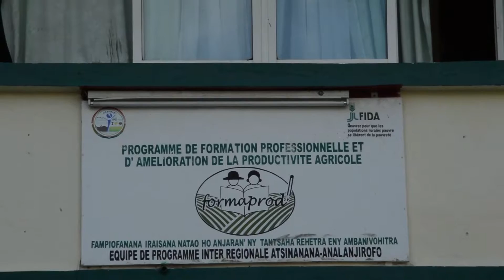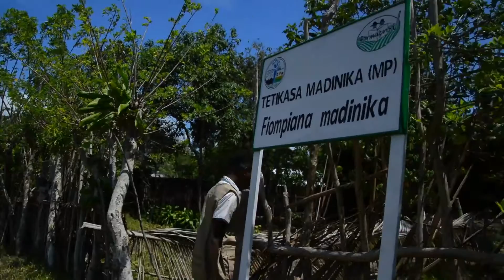FORMAPROD TAMATAVE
Régions Analanjirofo et Atsinanana de nouvelles opportunités pour de nouvelles génération de paysans